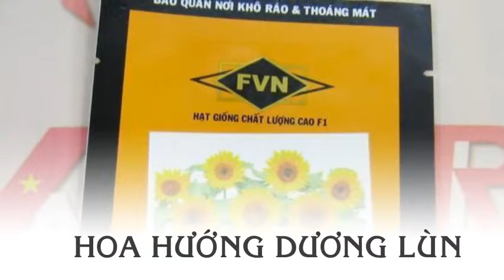Hạt giống hoa hướng dương lùn - HALIANTHUS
Liên hệ: Phòng bán hàng Robinson - Cty Hòa Lạc Tel: - Giống hoa hướng dương lùn , Giống hoa hướng dương , Hạt hoa HALIANTHUS, Hạt giống HALIANTHUS , Hạt giống hoa HALIANTHUS , Hạt giống hoa hướng dương HALIANTHUS , Hạt giống hoa hướng dương lùn HALIANTHUS, Hạt hoa hướng dương lùn, Hạt hoa hướng dương, Hạt giống hoa hướng dương , Hạt giống hoa , Hạt hoa, Hoa hướng dương lùn - HLS001 Big Smile, Hạt giống hoa hướng dương lùn - HALIANTHUS , HALIANTHUS - HLS001 Big Smile - Hạt giống hoa hướng dương lùn , Hạt giống hoa hướng dương lùn -HLS001 Big Smile , Hạt giống hoa hướng dương lùn, Hạt giống hoa hướng dương lùn - HALIANTHUS - HLS001 Big Smile